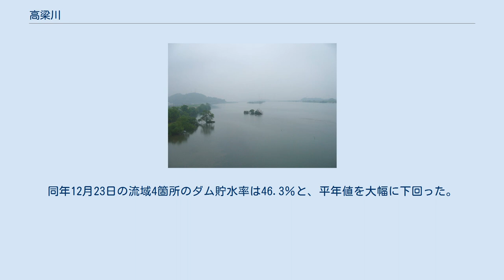高梁川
高梁川（たかはしがわ）は、岡山県西部を流れる一級河川で、高梁川水系の本流である。
吉井川、旭川とともに岡山三大河川の一つ。
岡山県下で最大の流域面積を誇り、その支流域は広島県にも及ぶ。
 高梁川大橋から南望 鳥取県境の明地峠（標高 755 m ）に近い花見山（標高 1,188 m ）の東麓（新見市）を源流とし、吉備高原の間を貫流して瀬戸内海水島灘（倉敷市）に注ぐ。
 上流部は主に石灰岩質のカルスト台地である阿哲台を貫通し、河川の浸食によって生成された鍾乳洞や渓谷に富む。
また、植物分布も日本ではこの地域特有のものも多い。
 沿岸の河岸段丘上に発達した山間の町「高梁」に由来すると思われるが、「高梁」の由来には諸説があり、定かではない。
 「たかはし」の読みについては、吉備高原の台地の端（松山城のあった地点）あるいは河岸段丘の高く切り立った端のことを指すと思われる。
いずれも地名が川名になったと考えられる。
 古代から近代にかけて高瀬舟による水運に利用され、備中国域の経済の大動脈として重要な河川であった。
 かつては、河島川（川嶋川）・河邊川（川辺川）・総社川・松山川・板倉川・宮瀬川など時代や地域によって様々な名称で呼ばれた。
 古代高梁川は総社平野（吉備平野）へ突入する部位（現在の総社市井尻野湛井あたり）で南と東へ分岐していた。
 東流は分岐点からやや南東に流身をとりつつ現在の総社市街・吉備平野を蛇行しながら東方へ流れ、やがて当時の足守川と現在の総社市長良付近で合流し、その後南へ進路を変え、吉備中山西部を北から南へ流走し、岡山市北区撫川・倉敷市上東付近が河口で、吉備穴海に流入していた。
この河口付近に備中国の国府津があったとされ、上道遺跡はそれに関連している遺跡だとする説もある。
 備中国風土記逸文である「宮瀬川」によると、賀陽郡の伊勢御神社（いせのみかみのやしろ）の東に河があり、河の西に吉備建日子命宮（きびたけひこのみことのみや）があるので、この河を宮瀬川と称した、とある。
 この逸文が宮瀬川（高梁川旧東流）の河道の存在を暗示している。
この旧東流の河道は、古代行政区をわける「郡境の河道」であったとされ、河道の北側が賀陽郡、南側が窪屋郡・都宇郡であった。
 その後、平安時代末期の妹尾太郎兼康による十二箇郷用水建設により、総社中心部では同用水の基幹用水路・総社東部では前川の一部・岡山市北区高松付近では西方に河道が移動し、現在の足守川の中下流となった。
 また総社市井尻野から南に分流した流路（現在の高梁川の流路）は、現在の流路に近い位置を蛇行しながら分岐・合流をしつつ現在の倉敷市真備町川辺あたりで小田川と合流、総社市清音古地あたりが河口だった。
この南分流の河道は、当時の下道郡・賀陽郡・窪屋郡の郡境となっていた。
度々洪水を起こしたため、河道や分流などが変遷し、それに合わせ郡境も変更されていた。
 前述のように、平安末期に井尻野分岐の東流は姿を変えたが、南流は土砂による堆積作用や戦国時代以降の新田干拓などにより河口は南に移動していった。
さらに現在の総社市清音古地で東西に分流し、西流は現在の柳井原貯水池を通り、現在の倉敷市船穂町水江あたりから現高梁川の流路に近い位置を流れた。
東流は、現在の総社市清音黒田から倉敷市酒津あたりまでは現在の流路とほぼ同じ位置を流れ、酒津以南はそのまま南へほぼ直進して流れた。
なお、西流は又串川、東流は酒津川とも呼ばれた。
倉敷代官所が作らせた1705年（宝永2年）、地図では、古地で高梁川が分岐しており、さらに干拓により児島・連島が陸続きとなり、河口部も西流が連島の西側、東流が連島東側と児島西側の間に位置している。
また、干拓により造成された、児島北側を東側へ流れ児島湾に流入する分流である吉岡川も描かれている。
 また、備中松山藩により、現在の倉敷市船穂町船穂東部から玉島港にかけて高瀬通しと呼ばれる運河が造成された。
 東高梁川廃川地に掘削された八間川用水（倉敷市水島。用水の左側が水島青葉町、車両進入禁止の道路標識がある右側が水島西常磐町。） 現在の倉敷平野部では、高梁川の洪水に幾度も悩まされたため、度々河川の改修・治水工事が行われた。
その後、1907年（明治40年）から始まった改修で東西の分岐点が、古地から現在の倉敷市酒津で東西に分岐するように変更され、東高梁川（東松山川）、西高梁川（西松山川）となった。
旧分岐点から新しい西流（西高梁川）までの流路は柳井原貯水池となり現在に至る。
 さらにその後の改修により、酒津分岐の...